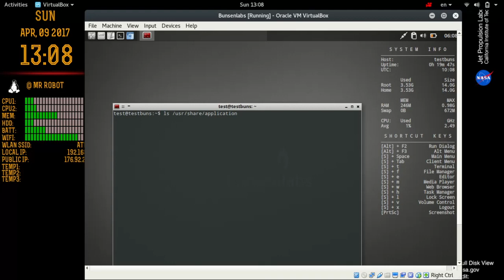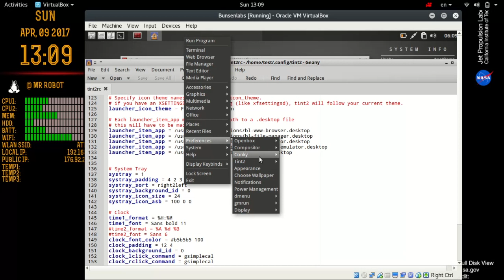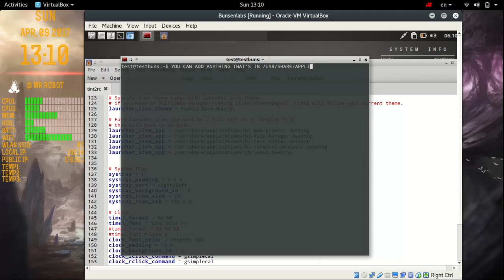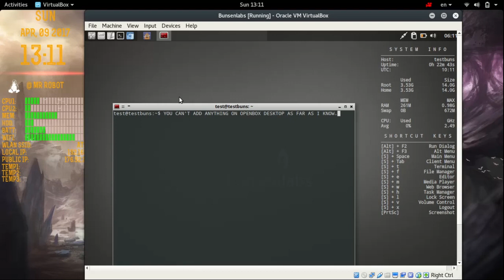Add Apps on BunsenLabs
This is a short video on how to add shortcut buttons for applications on tint2 bar , BunsenLabs Hydrogen.

Distro : Kali linux
VirtualBox Machine : Bunsenlabs Hydrogen
I don't own it as a whole or any part of it.